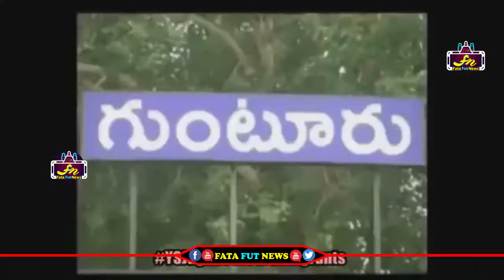కాలినడకన వెళ్తున్న వాసకూలీల ఉండడానికి స్థావరం కల్పించి భోజనాలు ఏర్పాటు చేసిన జగన్ సర్కార్ | Ys Jagan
Watch#